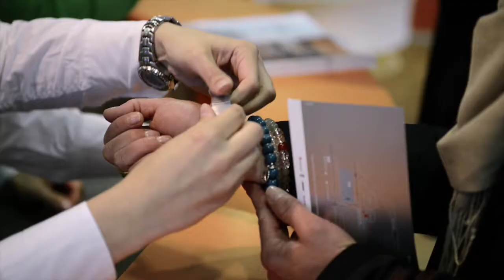DEKRA Arbeit Group – Image film 2015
We are pleased to be able to present our new DEKRA Arbeit Group Image film.
The film is available in both German and English and communicated via different channels.
With the support of our customers, we were able to summarize the values, the portfolio and the objectives of DEKRA Arbeit Group in about 100 seconds.
The film not only reflects the general range of DEKRA Arbeit Group, but mainly gives a real look insight the daily work of our employees.

Feel free to download the film in German and English on our Homepage: